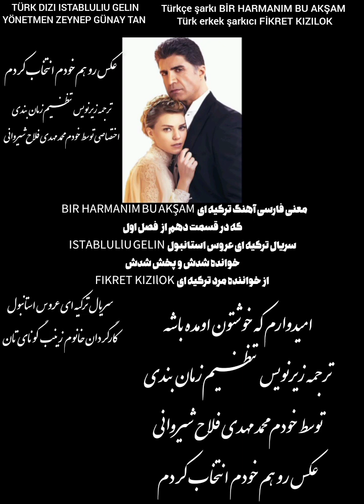معنی فارسی آهنگ ترکیه ای BIR BATMANIM BU AKŞAM ترجمه زیرنویس توسط خودم محمد مهدی فلاح شیروانی